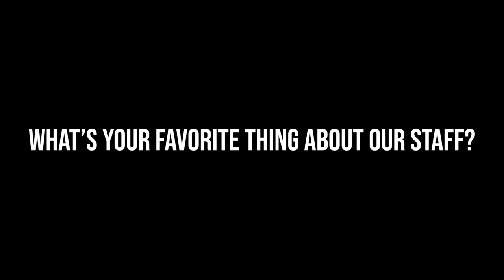Staff Appreciation Q&A with Devesh Ranjan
Devesh Ranjan, Eugene C. Gwaltney, Jr. School Chair, answers five questions about what makes the staff in the George W. Woodruff School of Mechanical Engineering so special.